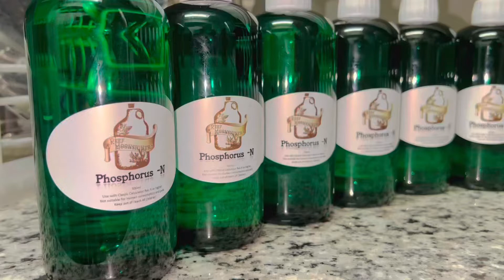Depleted Phosphate? Starving System? Cloudy Water?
Just though I’d share the best PO4 supplement on the market. This stuff gets me super excited! (No BS)

I’ve used several products and nothing comes remotely close to this magic juice. If you feel that a product is better, please let me know and send me a link. If I haven’t already tested or used it I’ll be happy to try it. My current dry rock system is perfect for PO4 testing.

Phosphorus -N is a balanced high purity supplement mixed in a Lab with quality ingredients. This is not just simple Orthophosphates here! This stuff is extremely bioavailable to the corals. Starving Acro’s absolutely love it!

But wait…before you try to buy some give it a few more weeks as the potency is about to quadruple. Hang tight…it’s coming! Right now it’s a pretty weak solution and IMO it’s not cost effective if you need to dose a lot like I do. To give you an idea, 7.57 mL will increase PO4 by .02 ppm. If you have a large high demand system it will drink this stuff. Anything over 100/G. So like I said…hold off for now and just wait a few weeks. New solution should be coming out very soon.

If you have a starving dry rock system or maybe you’re fighting Dino’s…this stuff is like liquid gold. I’m not kidding. If you dose it for one week…you’ll be hooked.